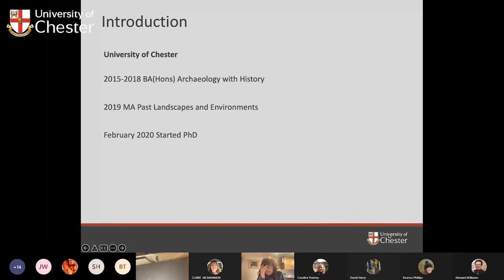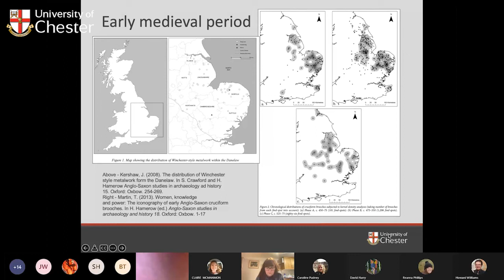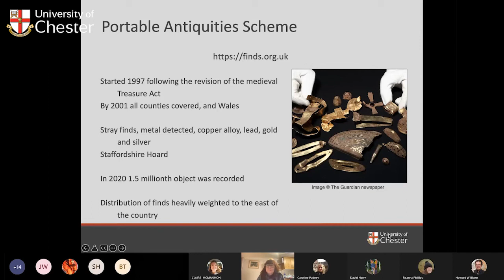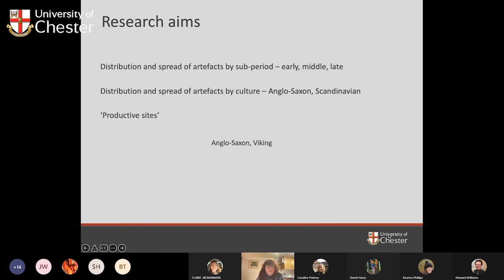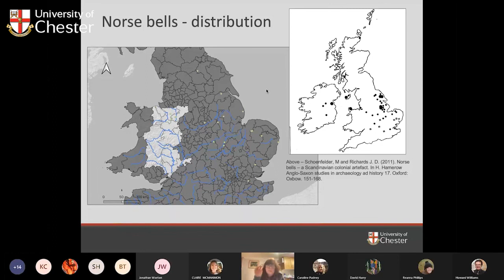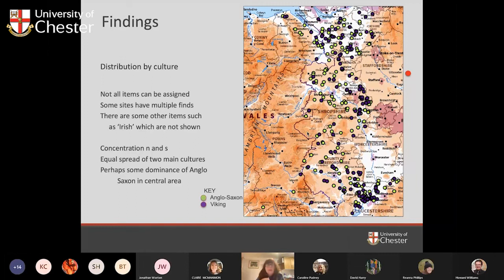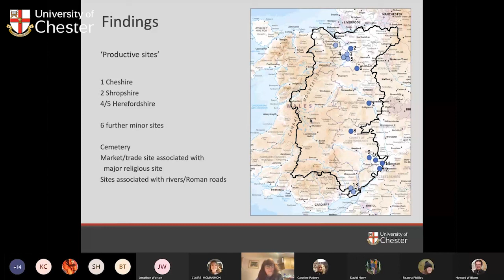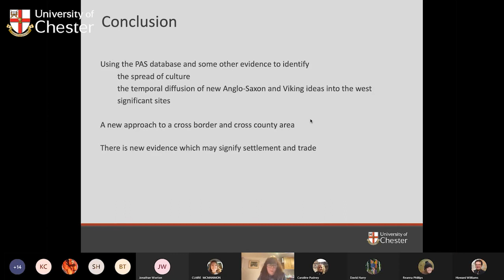What Were the Anglo-Saxons Doing in the Welsh Marches?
The University of Chester's Department of History and Archaeology present: What were the Anglo-Saxons doing in the Welsh Marches? From their 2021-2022 research seminars with Pauline Clarke.